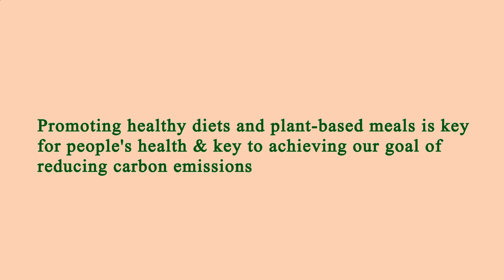Restaurant Near of Me - Restaurants Near of Me - Los Angeles 90045, Los Angeles County, CA, US